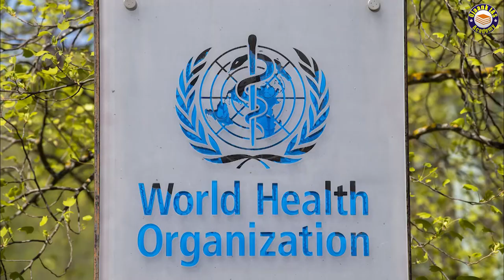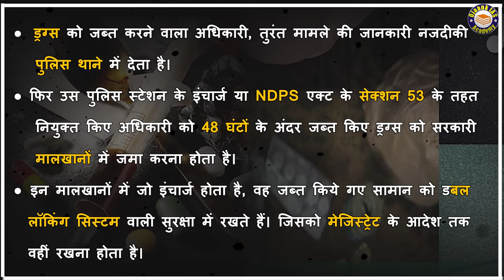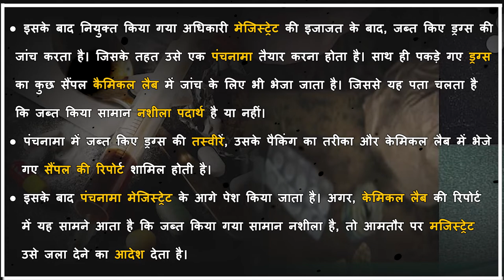Narcotics Control Bureau: Everything You Need to Know | Powers and Functions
Narcotics Control Bureau: Everything You Need to Know। narcopsb.nic.in: Everything You Need to Know about the Narcotics Control Bureau। NCB KYA HAI । Ncb Ka FullForm Kya Hota Hai

Recently, in a joint operation of NCB (Narcotics Control Bureau) and Navy in Kerala, 200 kg heroin has been caught. Which is said to be worth about Rs 1200 crore.. Such a huge cache of drugs was found in an Iranian ship. Drugs are being caught
If you add the cost of drugs seized from all the states of the country in a whole year, then it can be more than the annual budget of many states.

Let us know what are drugs?
According to the World Health Organization, drug means medicine. As we all also know..the same medicine that we and you take when you are sick. The WHO writes that any drug or pharmaceutical product that is given to detect and cure a disease of human or animal is called a drug. The terms drug, drug and pharmaceutical product are commonly used in the same sense.

what is narcotics control bureau in hindi। narcotics control bureau selection process। ncb ke functions kya hain। narcotics drugs and psychotropic substances act। ncb latest news